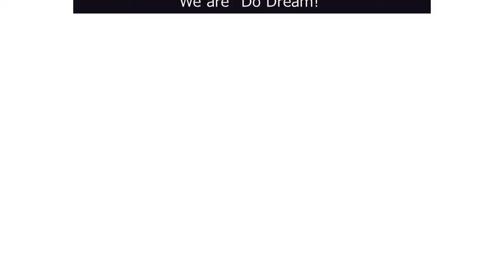Do! Dream! (Thailand - Nongyai)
IIV-2017 Boot Camp Team Introduction Video